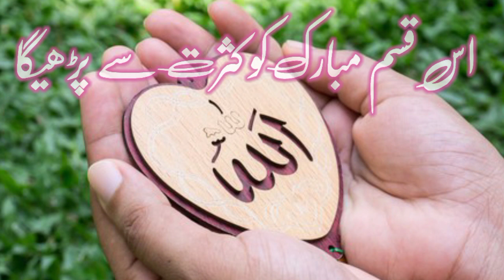Al Quddus Name Of Allah | Dua For Sick Person In Hospital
Hum nay ya channel Khas toor par apny tmam Brothers aur Sisters ki pareshnion ko door karne k liye create kiya hai.jis mein app ke sath Qurani Wazaif,Rohani Ilaj, Islamic Bayan Share kiye jany gy.Taky app in se Fayda utha sky.Iss Channel mein app ko har tara ke Wazaif Dakhne ko mil jany gy.Jasy Kamyabi ka Wazifa,Hajat pori hone ka Wazifa, Bimarion se Shifa ka Wazifa Etc,